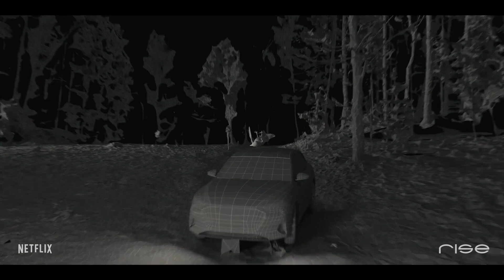DARK - Season 3 | VFX Breakdown by Rise FX (2020)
Dark - Season 3 - Visual Effects by Rise FX
Starring Louis Hofmann, Karoline Eichhorn, Lisa Vicari, Maja Schöne

A family saga with a supernatural twist, set in a German town, where the disappearance of two young children exposes the relationships among four families.